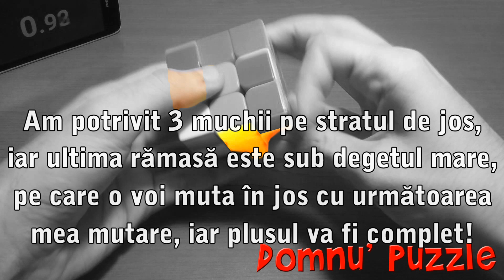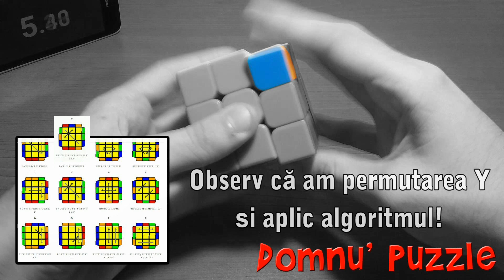Ce vede un Cuber VS. Ce vede un om obisnuit